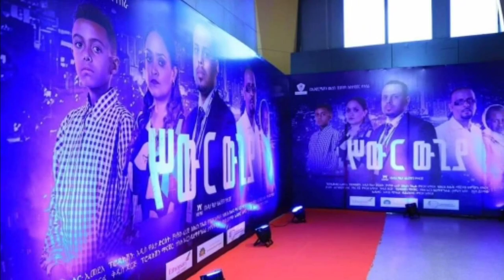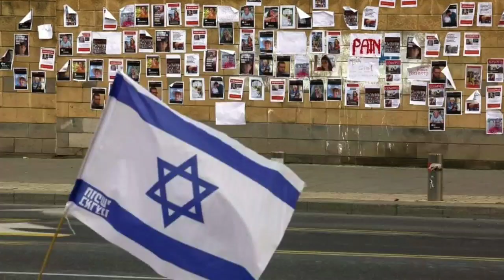ሰበር ዜና | Ethiopian News Today | Dec 5, 2023